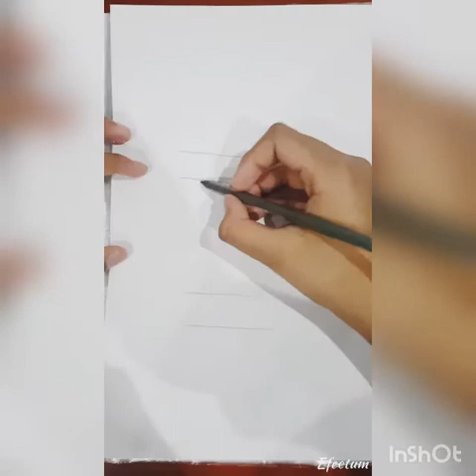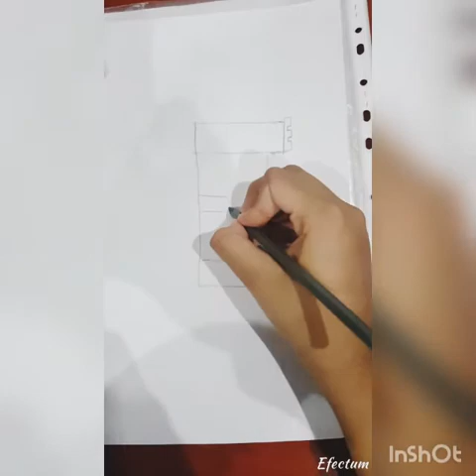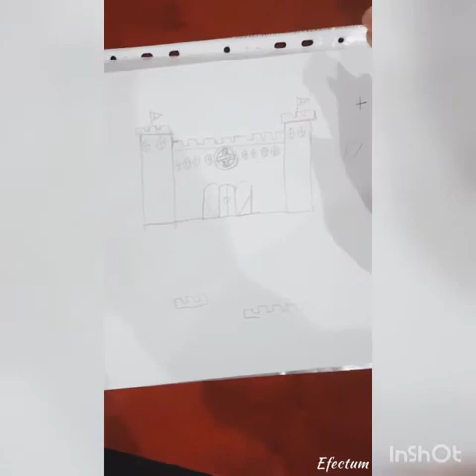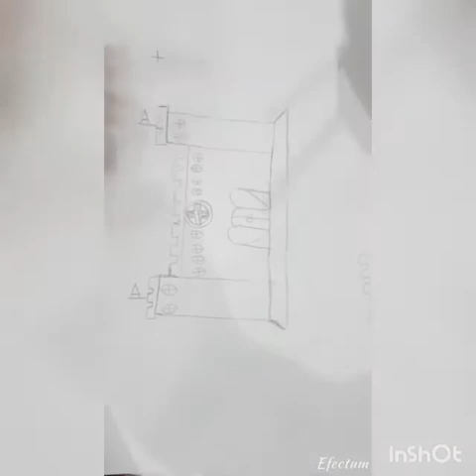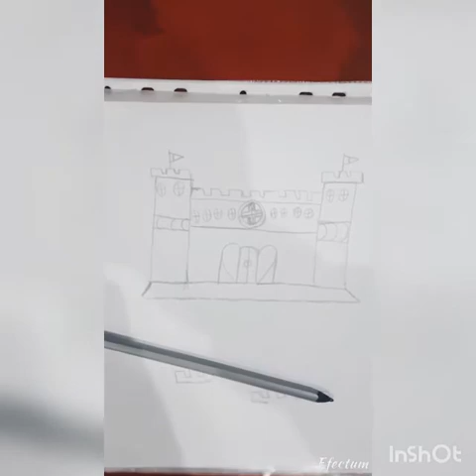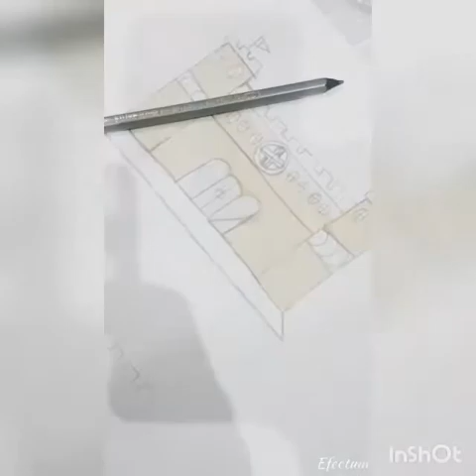How to draw a castle using only 11,2,A,E,X